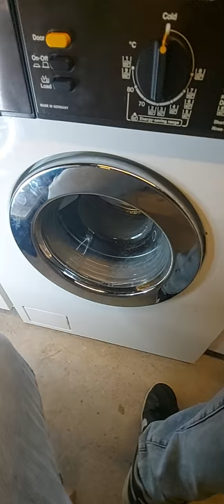20th Century Fox intro played on a Miele W754S